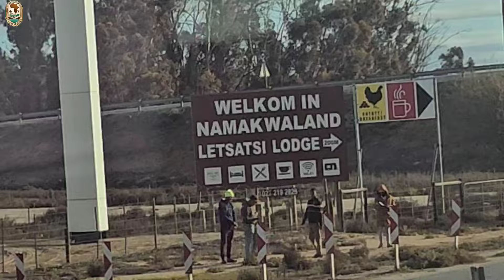Kenya's first Impression of Namibia 🇳🇦 | Solo Female Traveller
in This video, I took a trip from capetown to one of the most beautiful African countries of Namibia.  I can't say more enjoy the amazing adventure.